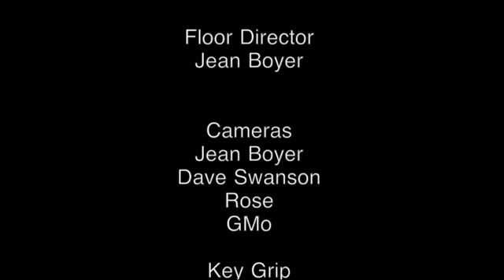GMo Show Episode 31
GMo SHow 32 - Victor Perino and Kingdom Come interviews and performs great Art rock. Big history with this group Big players. Animal Activist Rapper Hush lays down some deep grooves for the GMo SHow